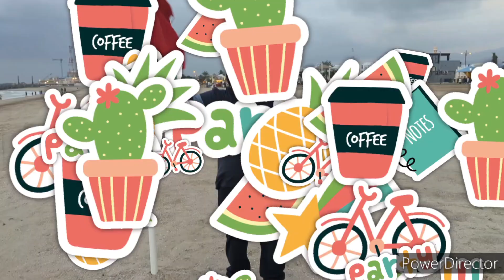Sid Ahmed, Sid The Rapper- Big Tela PT2 (Official Video)